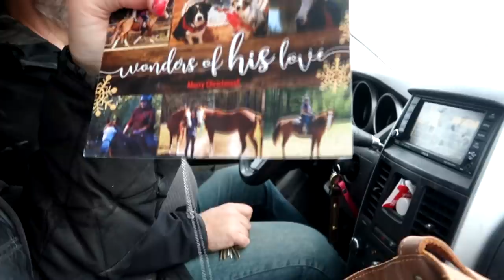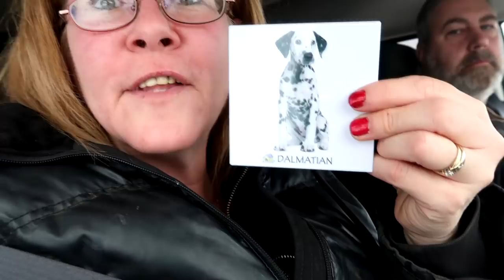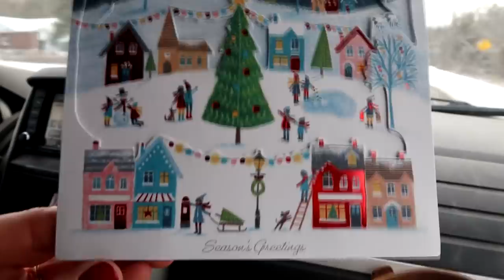Special Friday Night Routine!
DaybyDayVlogs
110 North Front Street - A3,
Suite #213
Belleville, Ontario, K8P 0A6
Canada